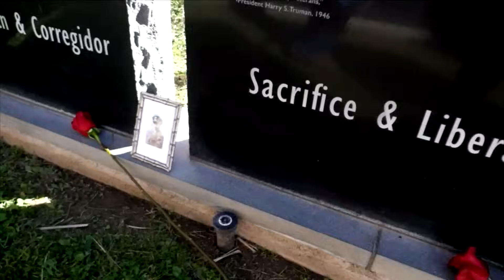Filipino WW2 veteran joins Veterans Day remembrance in Historic Filipinotown | TFC News California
Veterans and their relatives gather in Historic Filipinotown for this year's Veterans Day. Among them is 99-year-old Franco Arcebal, a Filipino who served in World War 2.

Steve Angeles tells us more.